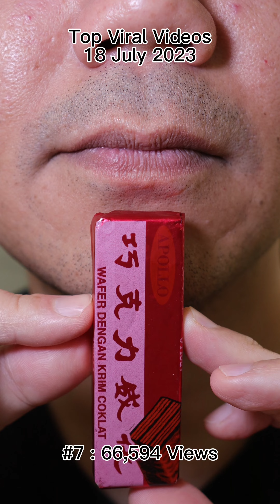Relax Instantly with Doctor Tristan Peh's Chewing ASMR